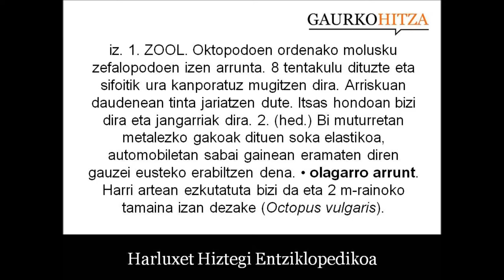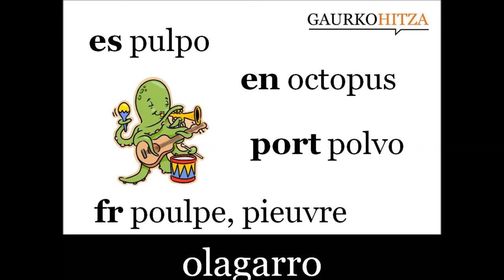olagarro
iz. 1. ZOOL. Oktopodoen ordenako molusku zefalopodoen izen arrunta. 8 tentakulu dituzte eta sifoitik ura kanporatuz mugitzen dira. Arriskuan daudenean tinta jariatzen dute. Itsas hondoan bizi dira eta jangarriak dira. 2. (hed.) Bi muturretan metalezko gakoak dituen soka elastikoa, automobiletan sabai gainean eramaten diren gauzei eusteko erabiltzen dena. • olagarro arrunt. Harri artean ezkutatuta bizi da eta 2 m-rainoko tamaina izan dezake (Octopus vulgaris). (Harluxet Hiztegi Entziklopedikoa)